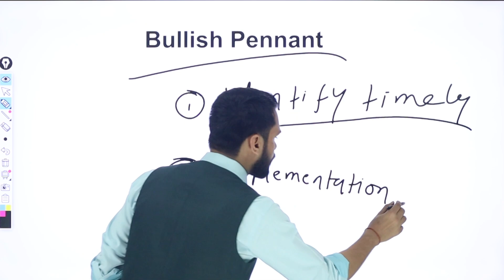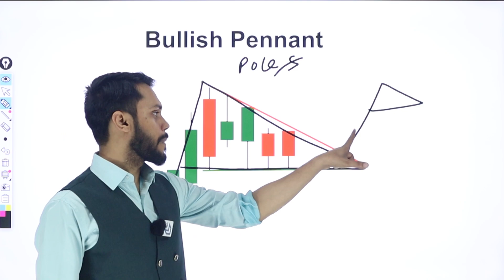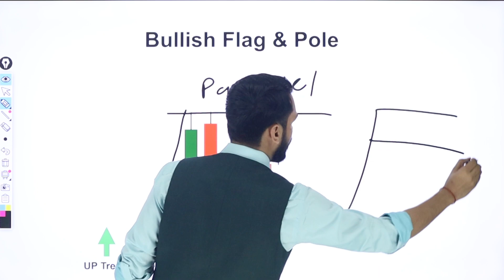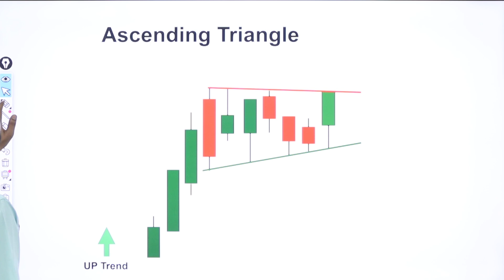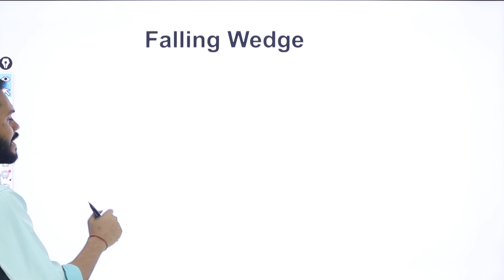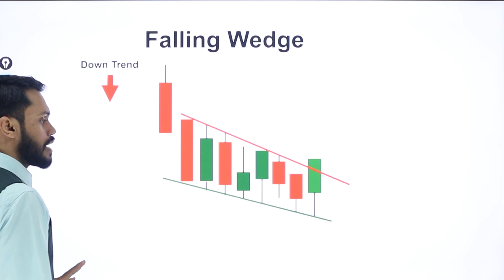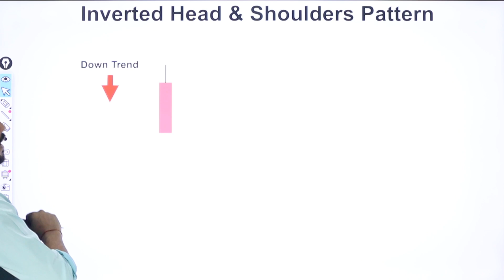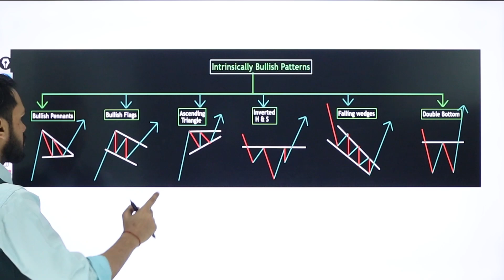TOP 6 BULLISH CHART PATTERN| CHART PATTERN ANALYSIS| PRICE ACTION TRADING STRATEGY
After Download Enter the Org Code:- fvcqr